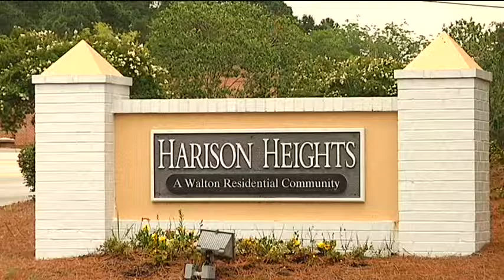11 pm package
Harison Heights